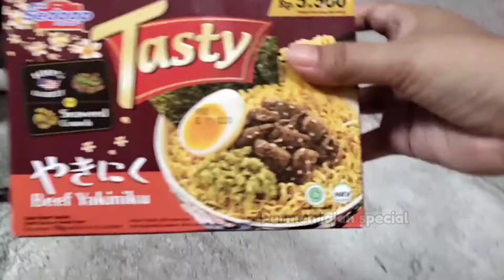Permen Yupi, Yupi Burger, Jelly Dinosaurus, Es krim Upin Ipin, Hello Panda, Permen Sapi, Yupi Pizza